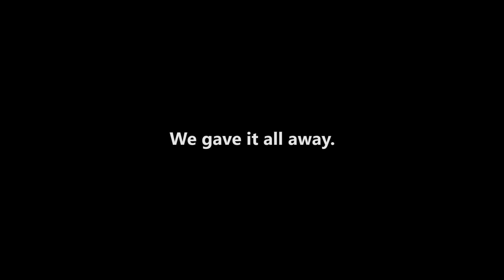Drake - God's Plan PARODY - MOM'S PLAN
There's God's plan, and then there is Mom's plan...
Ride along with the MomjoMamas in this parody of one of our favorite song, "God's Plan" by Drake.

ABOUT MOMJO:
Join Liat and Carolina - friends, working moms, passionate travelers and foodies - on our journey to rediscovering our mojos. Momjo is more than a movement- it's a way of life. Weekly videos and LIVE shows include MamaMinute, MomjoLive (Wed 915PM ET on FB/IG @findingmomjo), MomjoOutandAbout, MomjoLab and MORE!! Our goal is to inspire, empower, motivate and entertain!